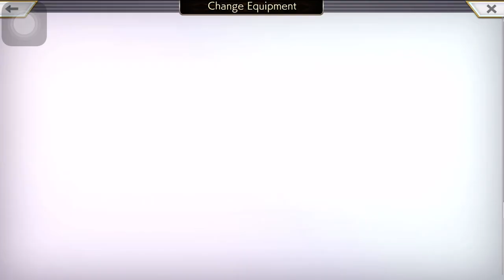Another Eden - Jasmond AD - Commonsarg the Killer